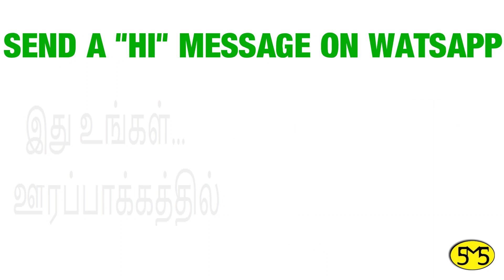BPT படித்த பெண்ணுக்கு Any Degree படித்த ஆண் வரன் தேவை | ஆதி திராவிடர் Caste | 23 வயது | சேக்காடு